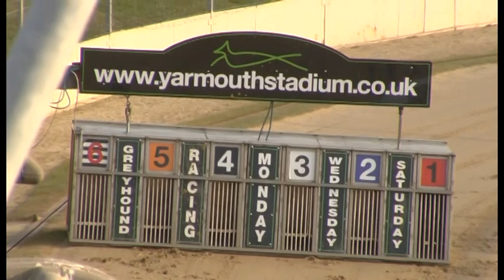Greyhound 2023- 03.06.2023 Trial 5